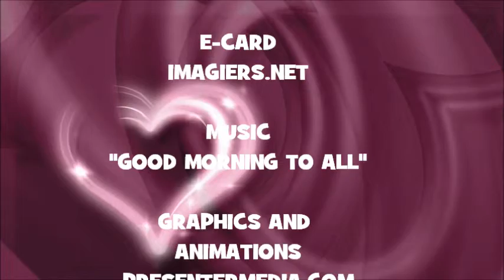JOYEUX ANNIVERSAIRE ARACELIS !